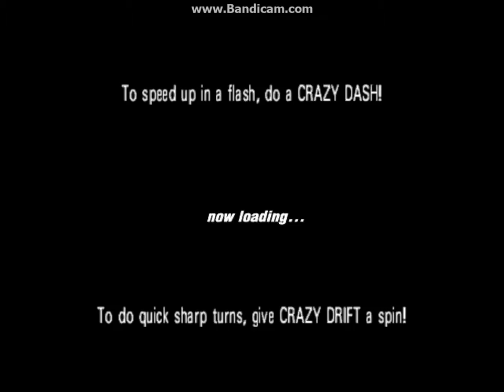Crazy Taxi 3 - Crazy X - 1I (Crazy Pole )